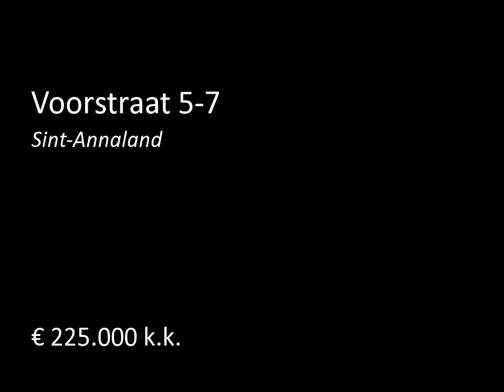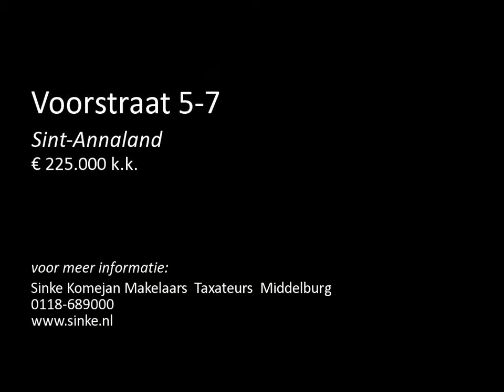Te koop: Voorstraat 5-7 in Sint-annaland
Op goede locatie in de dorpskern van Sint-Annaland bieden wij aan dit karakteristieke object. Van oorsprong zijn dit meerdere objecten die in de loop der jaren zijn samenvoegd tot één object. Het laatste gebruik is showroom met werkplaats en magazijnen aan de achterzijde.

Bereikbaarheid / ligging:
Sint-Annaland (Zeeuws: Stalland) is een dorp in de gemeente Tholen in de Nederlandse provincie Zeeland. In januari 2011 telde de plaats 3696 inwoners. Sint-Annaland heeft een jachthaven aan de Kra...